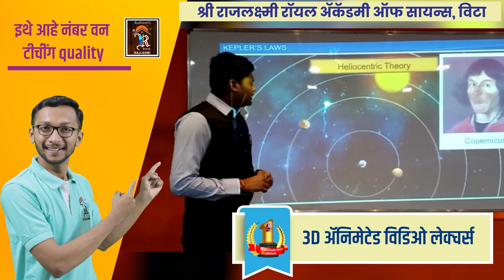Vita| विटा रोटरी क्लबने अनेकांना केलं चालतं।। वज्रधारी न्यूज ।।